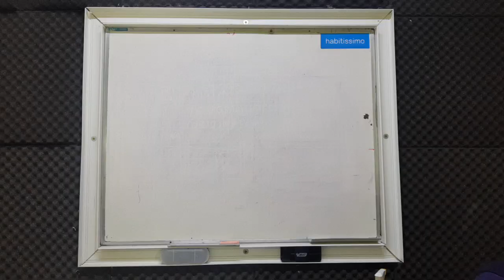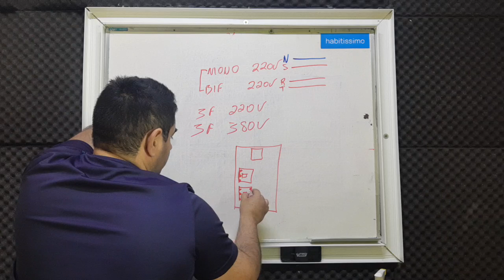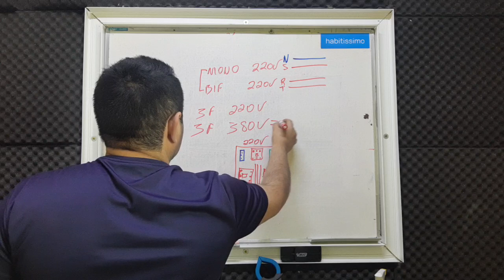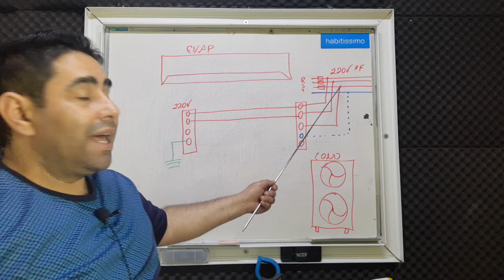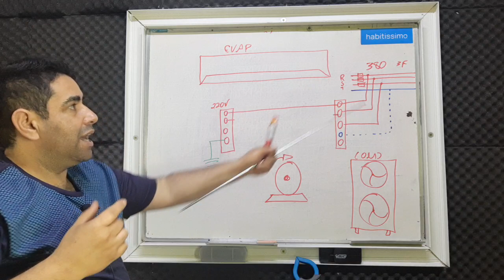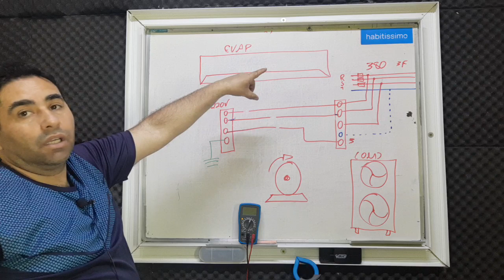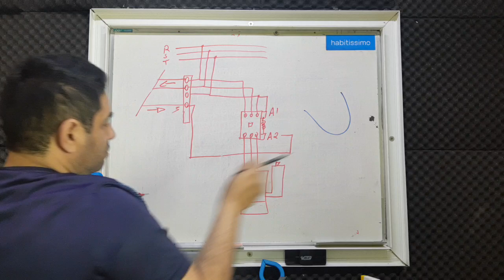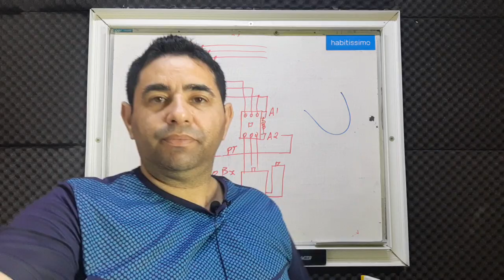🔴Ao vivo- aulão #01- comandos elétricos para refrigeração - análise de defeito.